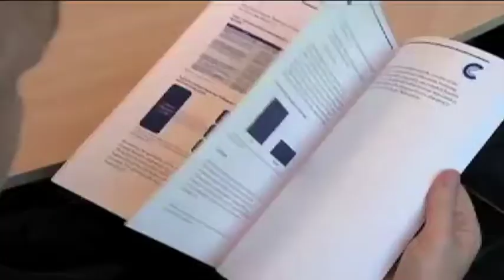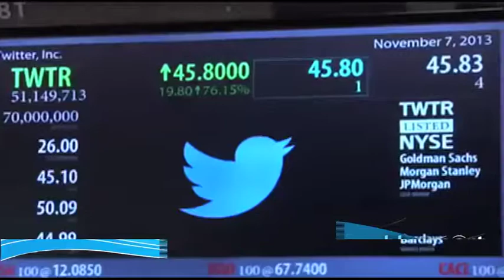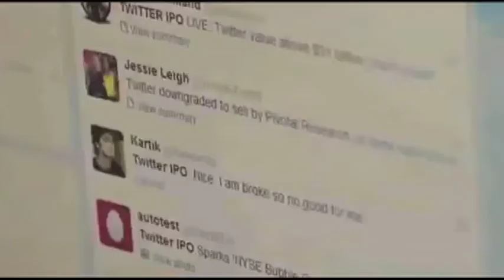Resumen Internacional 06/02/14